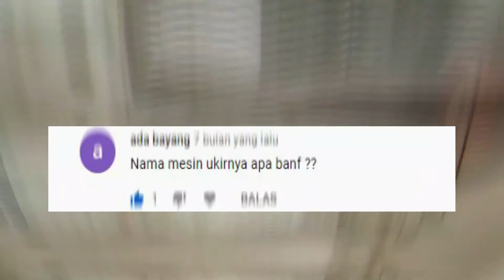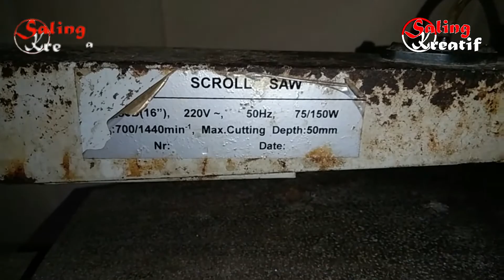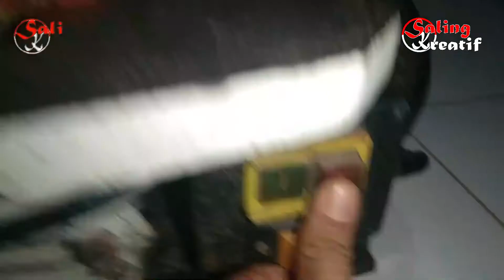Mesin Scroll Saw Keramat Yang Masih Berfungsi Dengan Baik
Assalamualaikum Sobat Kreatif, semoga sehat selalu ya...
Kali ini kita hadirkan vidio yang khusus membahas Mesin Scroll Saw Keramat, tua dan sudah sangat banyak bermanfaat selama ini.
Vidio ini hanya bertujuan untuk menjawab pertanyaan dari Sobat Kreatif dan juga saling berbagi informasi tentang salah satu mesin yang kita gunakan dalam membuat vidio selama ini.